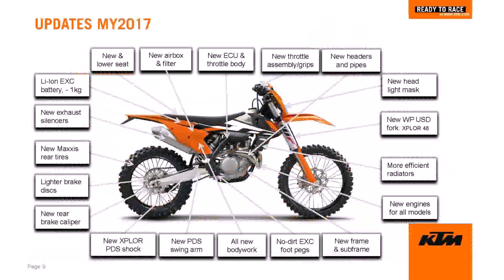Ktm 2017 Models